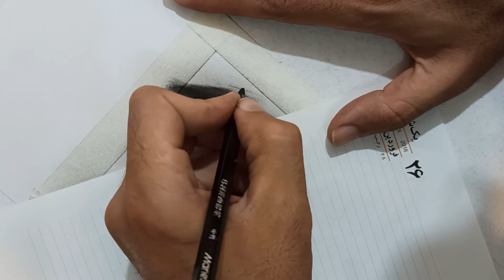آموزش نقاشی سیاه قلم : طراحی چشم بصورت هایپررئال قسمت سیزدهم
از اینکه با لایک و کامنت هاتون از من حمایت می کنید سپاسگزارم :)
در صورت تمایل ممنون میشم که کانال من رو سابسکرایب کنید
جهت شرکت در کلاس های آلاین به پیج زیر مراجعه کنید